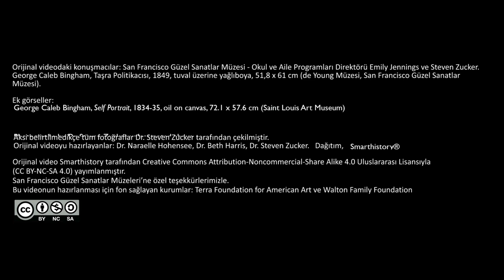Bingham’ın "Taşra Politikacısı Seçmenlerle Karşı Karşıya" İsimli Tablosu (Sanat Tarihi)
Face to face with the voters: Bingham's Country Politician